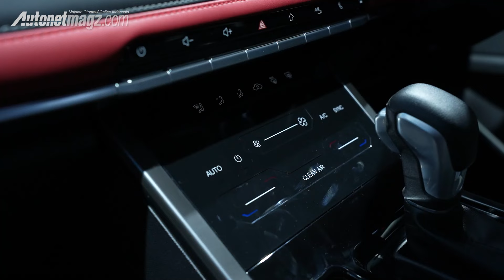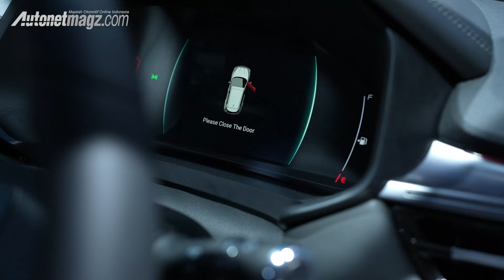Chery Tiggo 5X : 269 juta sudah dapat SUV ‼️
Segmen small SUV memang bisa dibilang subur di pasar Indonesia. Cukup banyak pemain di pasar ini, seperti duet kembar Daihatsu Rocky – Toyota Raize, Honda WR-V, KIA Sonet, Nissan Magnite, serta Wuling Alvez.

Dan di awal tahun 2024 ini, Chery Indonesia juga ikut bermain di segmen SUV kecil dengan meluncurkan Chery Tiggo 5X di ajang IIMS 2024.

Seperti apa mobil Chery termurah yang diberi harga 269 juta untuk Tiggo 5X Classic dan 299 juta Rupiah untuk Tiggo 5X Champion ini? Simak penjelasan lengkap dari reviewer AutonetMagz, @HillariusSatrio berikut ini.